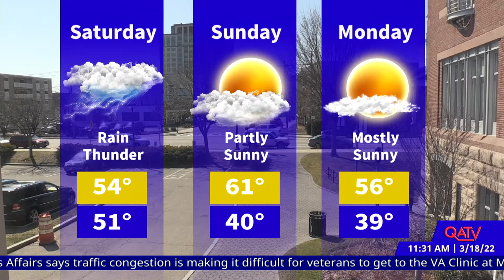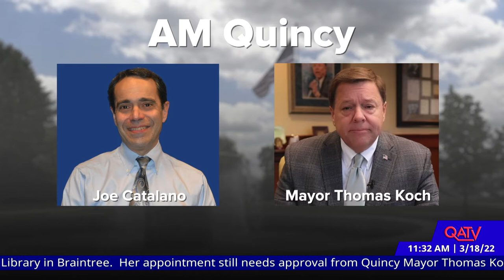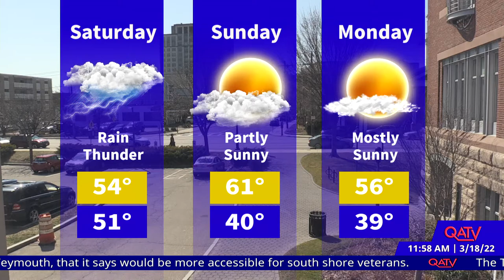Currently in Quincy: March 18, 2022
Quincy Asian Resources President & CEO Philip Chong, Programs & Services Manager Rockey Chan, and Family & Community Services Lead Tina Ho explain several programs including the newly launched Quincy Community Interpretation Training Program. or call .